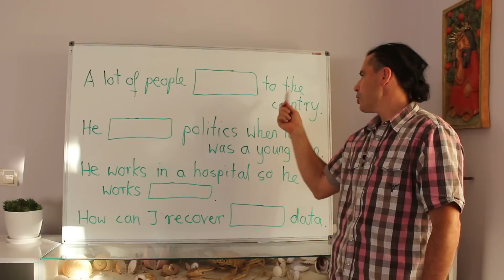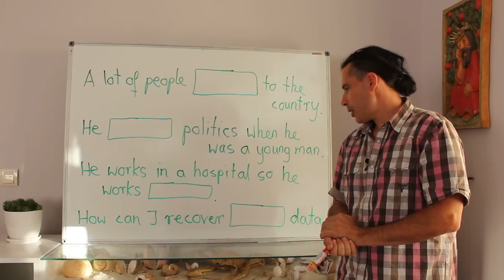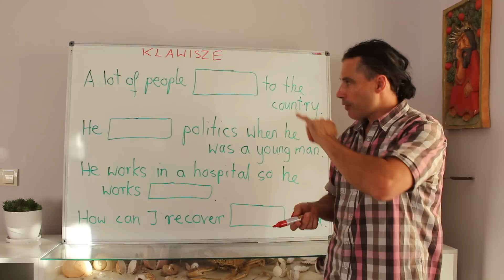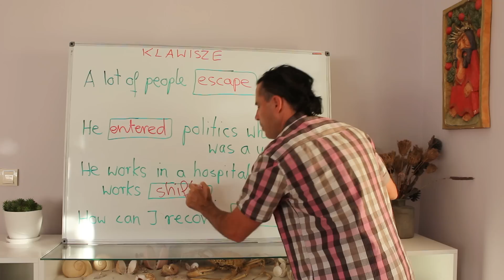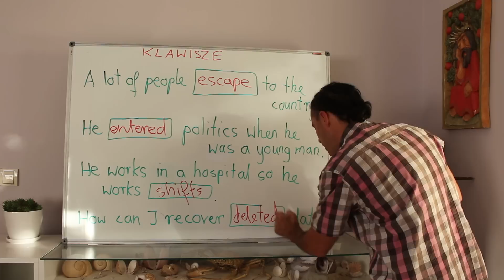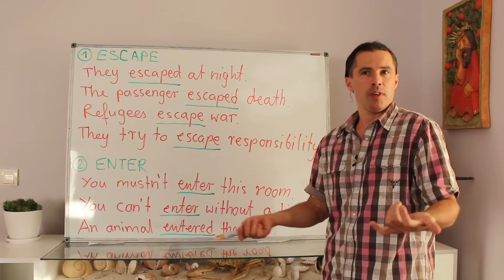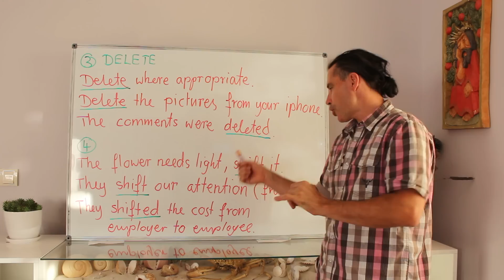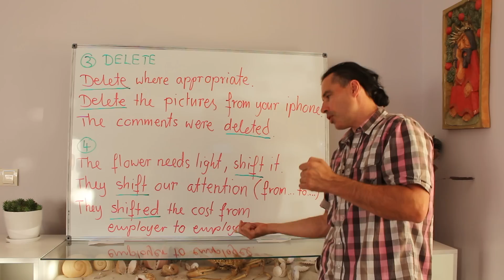Język angielski - ważne czasowniki, które znasz a być może nie używasz.